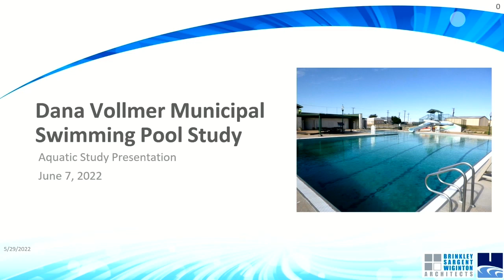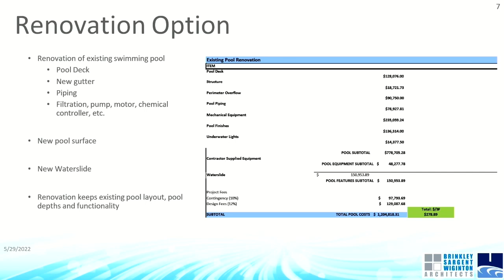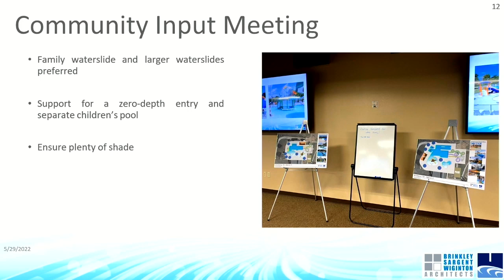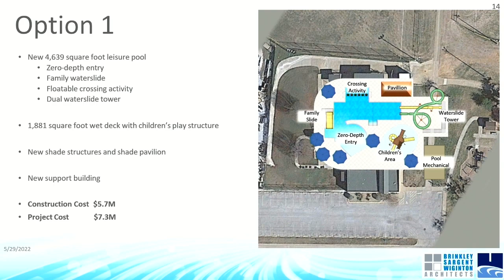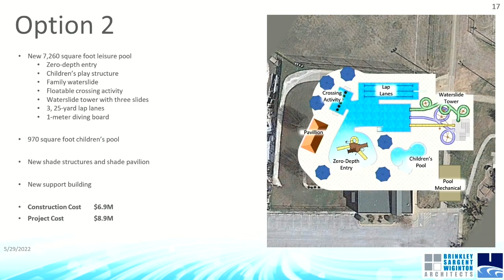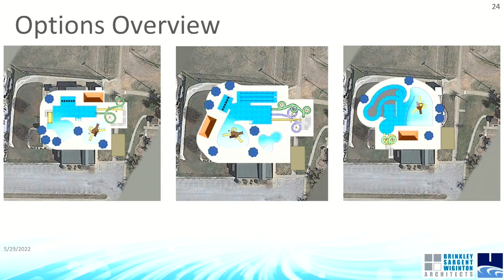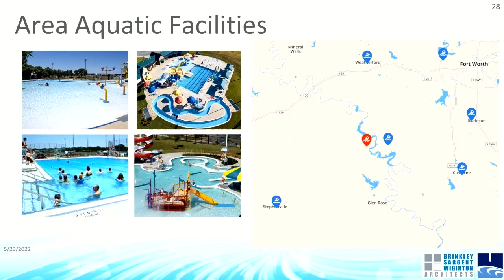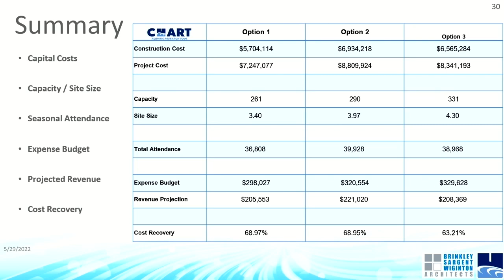City of Granbury Pool Update, City Council Meeting 6_7_2022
A presentation by Brinkley Sargent Wiginton Architects and Counsilman-Hunsaker on the City of Granbury Aquatic Facility Audit and Feasibility Study